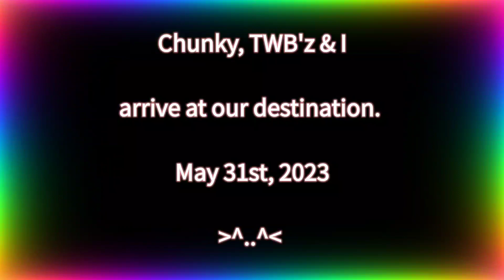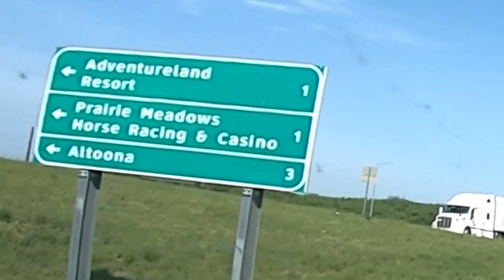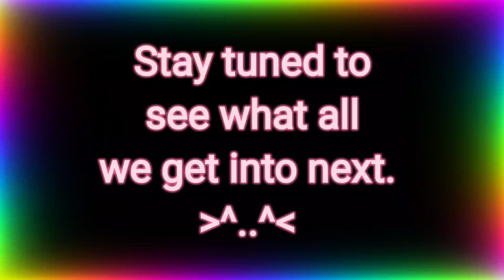Katt’s Catch-up: Adventureland Campground - We made it - May 31st, 2023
Hey there, Katt here. Welcome back to the channel. We are very grateful you are here. In this video, footage taken back on May 31st, 2023, we arrive at our first stop on our way back out west.

THANK YOU to all our new subscribers and a continued THANKS to those of you who have been with us. Your support is greatly APPRECIATED!!!

If you enjoy our channel, PLEASE hit that thumbs up 👍button.  We would LOVE it if you would also share our channel. It would be greatly appreciated. Don't forget to hit that 🔔 to be notified when our new videos are uploaded.

Like our stickers? Want to create your own design and sticker? Well, we have an amazing opportunity for you. Use our link and get $10 off your first order through Sticker Mule!: